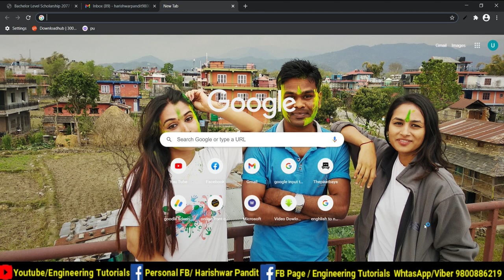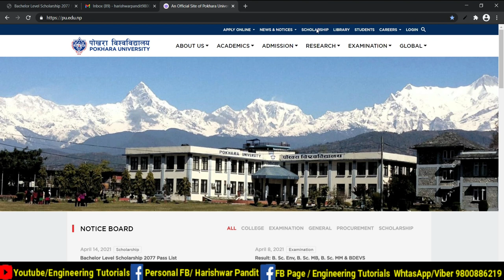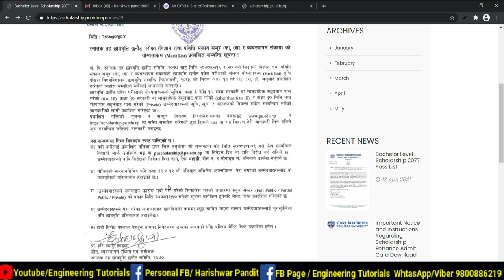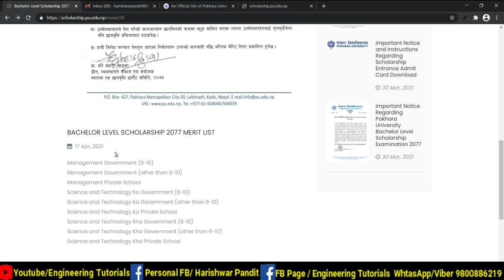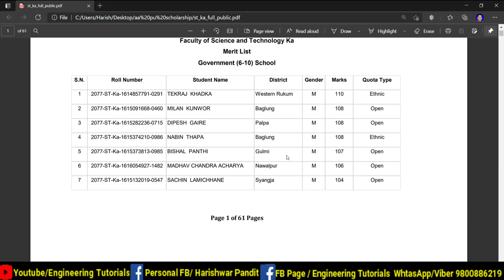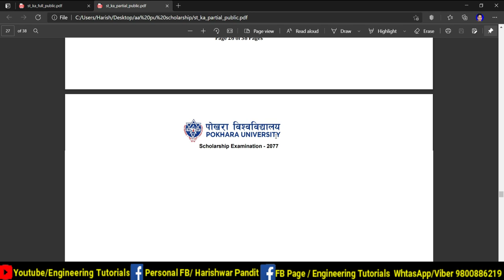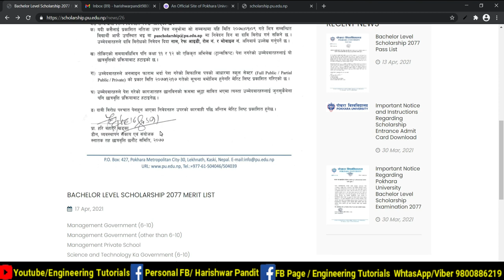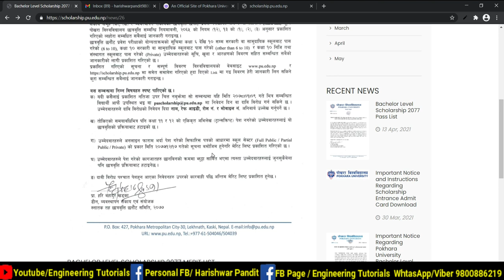Merit List Result Published | Pokhara University Scholarship 2077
Science and Technology Ka Government (6-10)

You can  join on  my FB ID:- Harishwar Pandit

What's app And Viber Number Same:- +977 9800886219

For...
1. Pokhara University
2. Tribhuwan University
3. Mid-Western University
4. Kathmandu University

in practise.